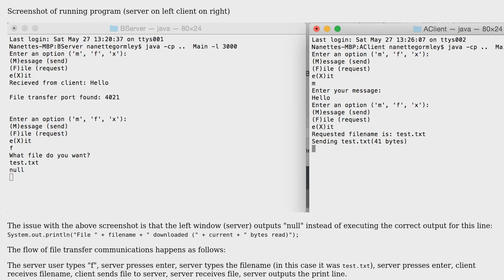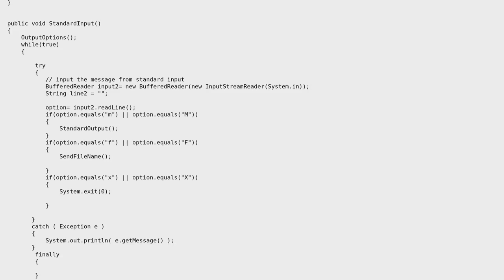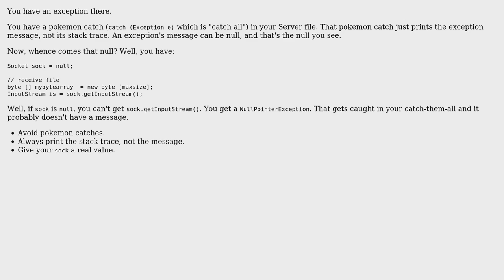How to prevent this server from receiving null output after the client sends a file...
How to prevent this server from receiving null output after the client sends a file (multithreaded java socket)?

With thanks & praise to God, and with thanks to the many people who have made this project possible! You are responsible for your own actions.